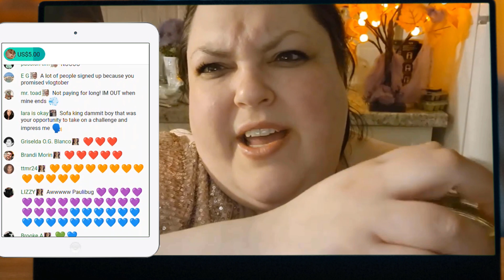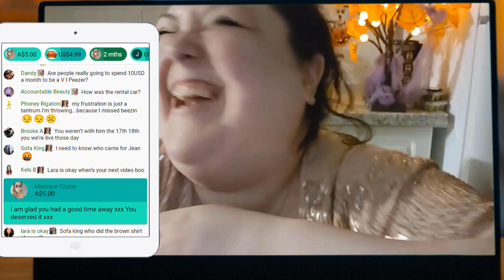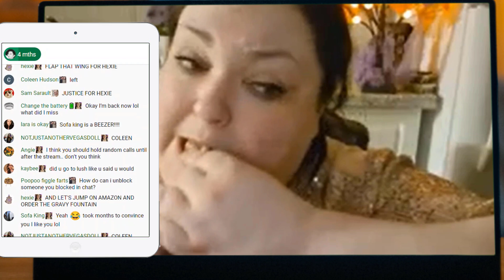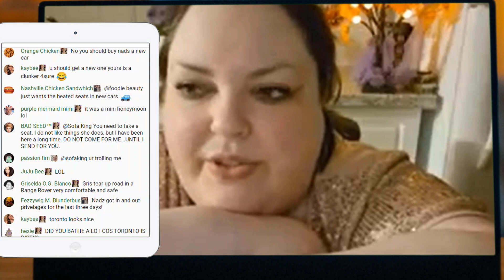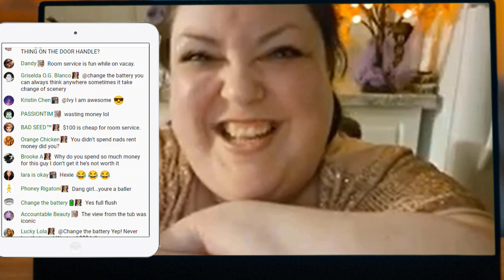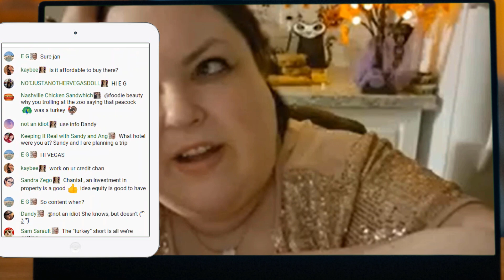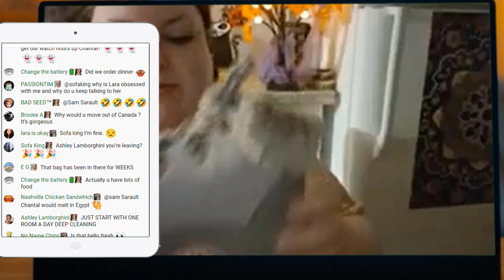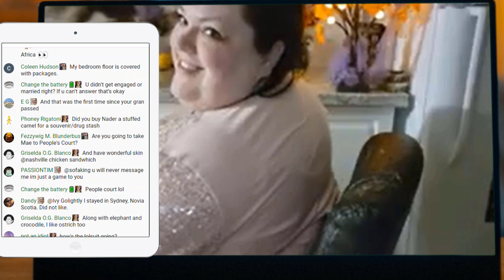Foodie Beauty talks about her Toronto trip!